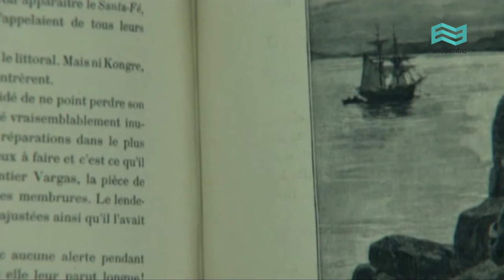Isla de los Estados: Luis Piedrabuena - Canal Encuentro